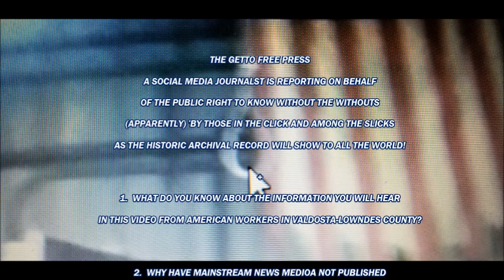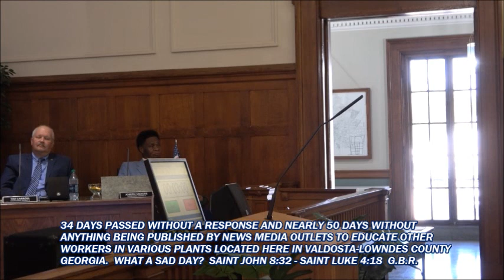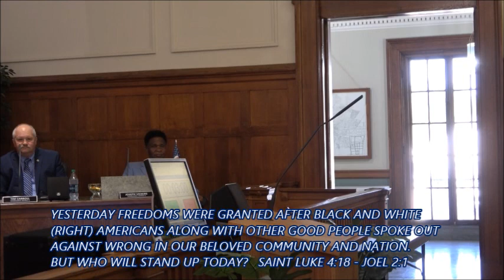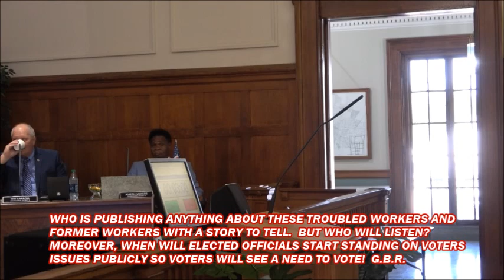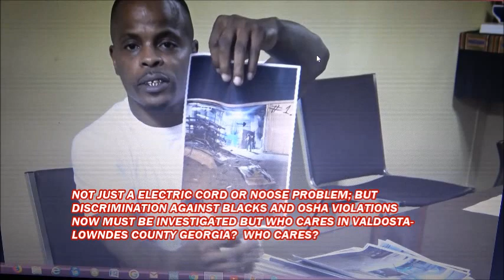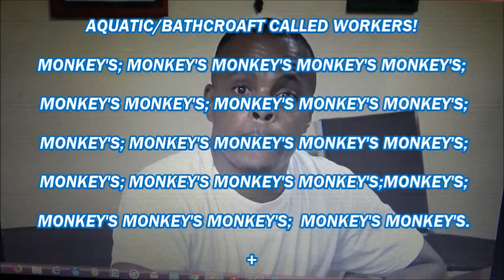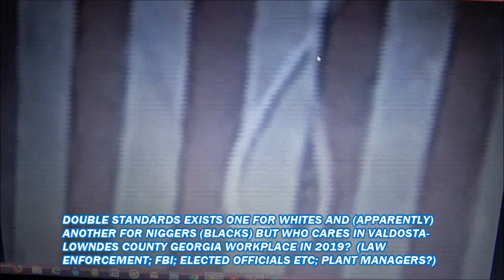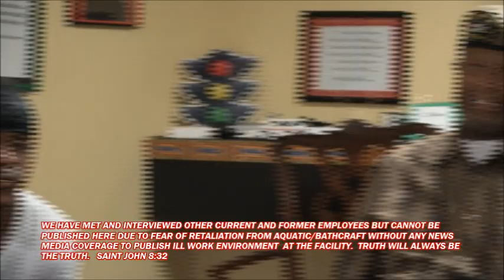2. OF 2. AQUATIC; BATHCRAFT; HOMEDEPOT; NOOSE; WORKERS;; NIGGERS; VALDOSTA GA. AUG 2, 2019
NOOSE OR ELECTRIC CORD DISPLAYED IN VALDOSTA-LOWNDES COUNTY GEORGIA AT AQUATIC AKA BATHCRAFT

21.  WHERE IS: 60 MINUTES; 48 HOURS; ABC; CBS; NBC; HLN; FOX; CNN; MSNBC; BBC; AP; G.A. LABOR BOARD; GEORGIA A.G.; GEORGIA JUDICIAL SYSTEM; LAW AGENCIES; FOREIGN NATIONS OF THE WORLD? (ELECTED OFFICIALS REFUSE TO MAKE PUBLIC COMMENTS TO AN OUTSIDE NEWS NETWORK).

THE FOLLOWING VIDEOS ARE IN REVERSE ORDER BY DATE (MOSTLY):

19. FAMILY CONCERNS ABOUT RETALIATION FROM AQUATIC BATHCRAFT MR. PRESIDENT ABOUT UNFAIR CONDITIONS: (LESS THAN 4 MINUTES)

18. BATHCRAFT NOOSE; CHIEF MANAHAN E-MAIL; FBI; MAYOR AND COUNCIL; RHYNES ON BEHALF OF WORKERS VIDEO (SEPT 15, 2019 VIDEO) AND THE PUBLIC RIGHT TO KNOW
17. NOOSE AT WORKPLACE IGNORED 34 DAYS BUT BATHCRAFT WORKERS SPOKE UP ABOUT IT NOT BEING NEWSWORTHY!

16. TRUTH VS FALSEHOOD. 16. RACIST NOOSE BATHCRAFT WORKERS WITHOUT HELP TRAILER FOR VALDOSTA COUNCIL MEETING SEPT. 5, 2019.

15. NOTHING HAS BEEN PUBLISHED IN THIS SOUTH GEORGIA METRO CITY ABOUT A NOOSE IN THE WORKPLACE AND 75% OF WORKERS ARE BLACK! PRESIDENT SHORT VIDEO ABOUT OUR MILITARY.

14. AUGUST 26, 2019 - Bathcrafts Former And Current workers Tired Of This A Racist Business.

12. VALDOSTA-LOWNDES COUNTY WITHOUT A (REAL) FREE PRESS: (EXTENSION CORD VS. HANGMAN'S NOOSE IN BATHCRAFT WORKPLACE IN VALDOSTA GEORGIA)

1. GETTO FREE PRESS (GEORGE BOSTON RHYNES) 1ST PUBLIC ADDRESS TO BOTH BLACK AND WHITE CITY COUNCIL MEMBERS BUT WHO CARES?